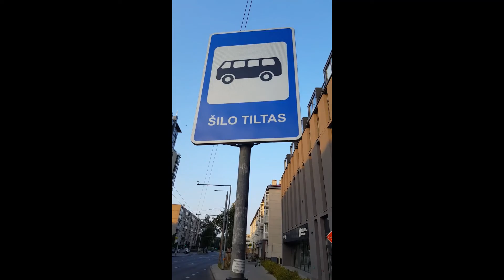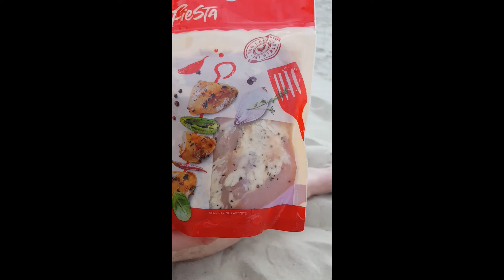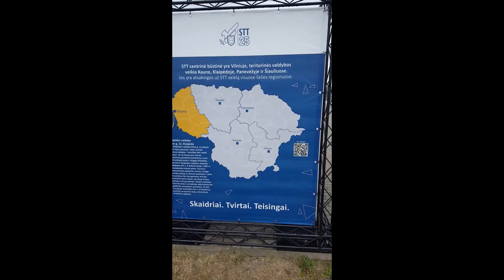Поездка в Клайпеду 23-24 июля 2022 г.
Выходные на море. Из Вильнюса в Клайпеду.